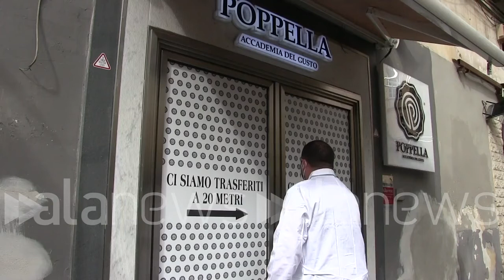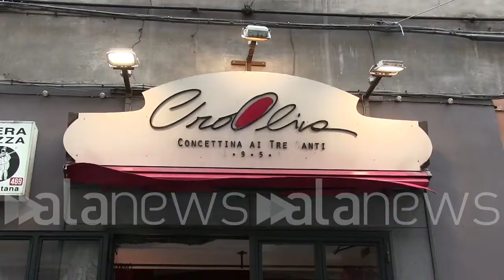CV, pizze e fiocco di neve alla sanità per portare un sorriso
Coronavirus, pizze e fiocco di neve alla sanità per portare un sorriso

Iniziativa di Poppella e Concettina ai tre Santi

 (Napoli). "Abbiamo deciso di fare questa cosa con Ciro Oliva per portare un po' di dolcezza, con il mio "fiocco di neve", e un po' di felicità, con la pizza napoletana, nelle case delle persone in difficoltà del mio quartiere. Io devo tanto la sanità, se sono quello che sono è anche grazie alle persone di questo quartiere. Oggi speriamo di arrivare almeno in 130 case. Continueremo venerdì e lunedì andremo al Cotugno". Così Ciro Scognamiglio della pasticceria Poppella di Napoli
"Mi sono sentito con Ciro Scognamiglio e abbiamo deciso così di stare vicino a chi è più in difficoltà. Dal 4 maggio poeterò le pizze, margherita e marinara, a soli due euro. Le persone sono sconvolte ed hanno bisogno di sostegno. Oggi doneremo 500 pizze, le porterò a casa delle persone sullo scooter così come facevo quando ero piccolo". Cos' Ciro Oliva, della pizzeria "Concettina ai tre Santi" di Napoli (Luca Leva/alanews)